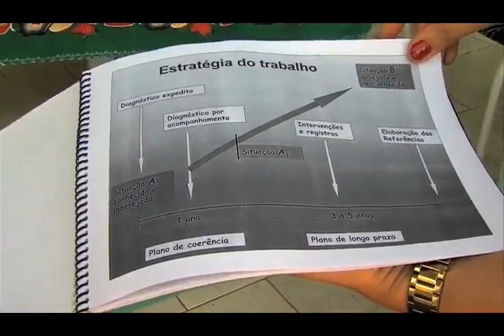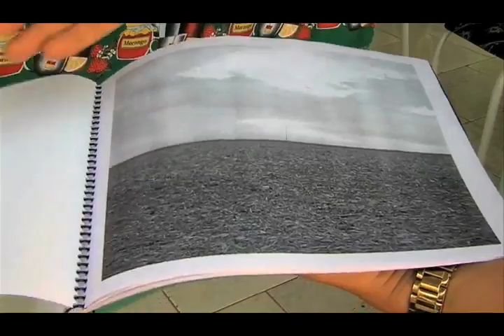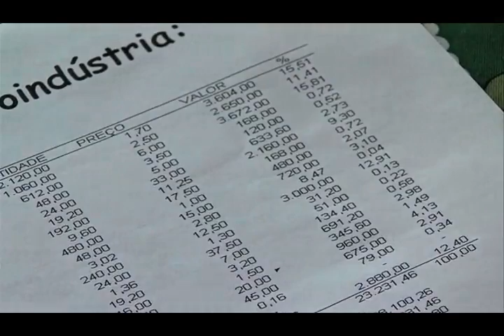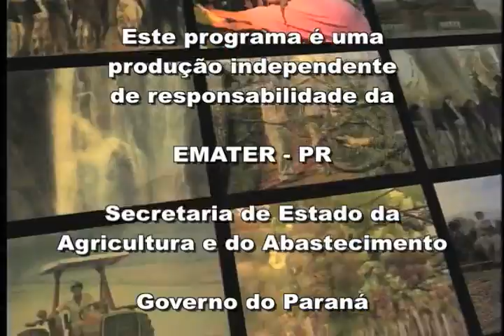VIDA NO CAMPO - 16.02.2014